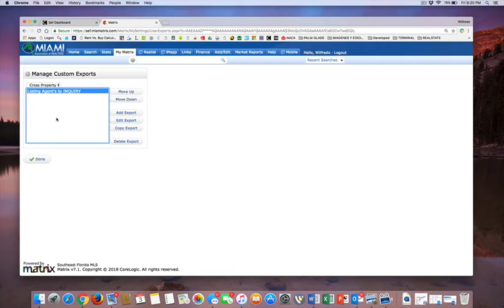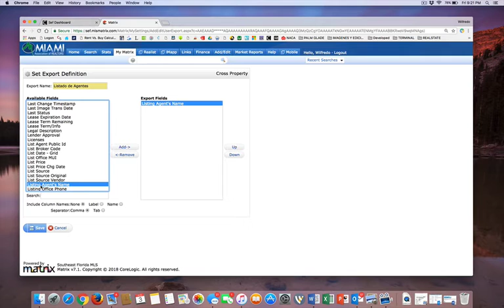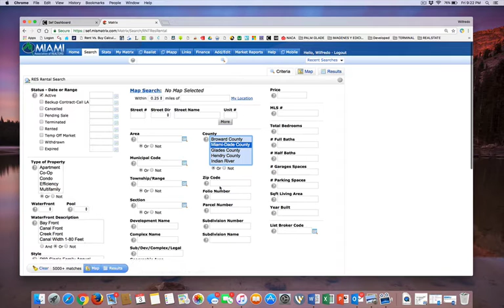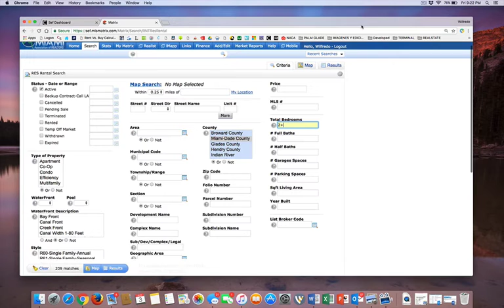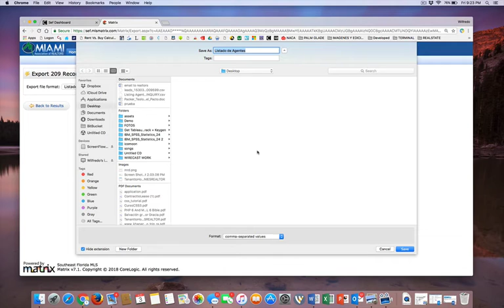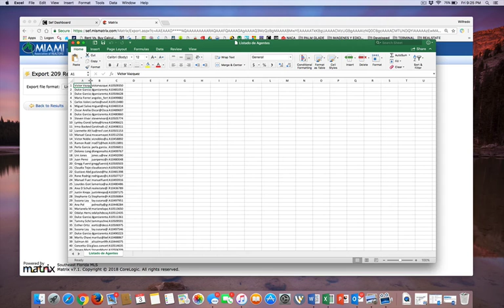CREAR REPORTE DESDE MATRIX